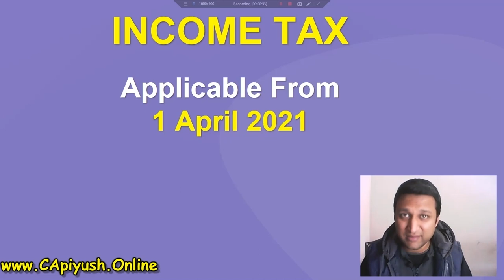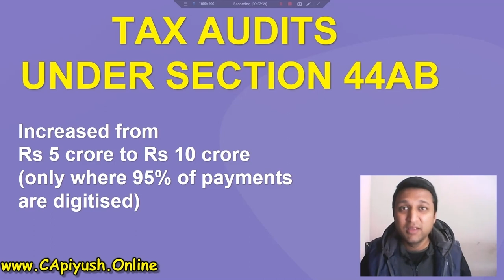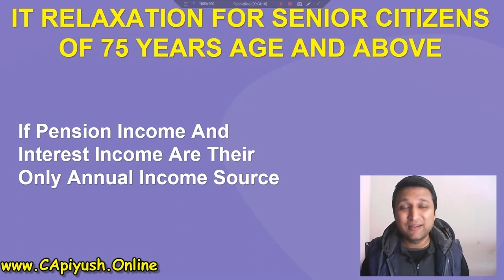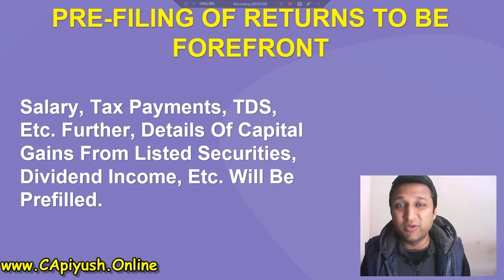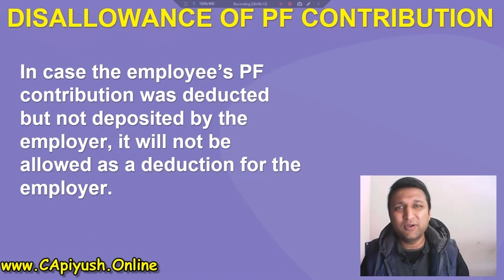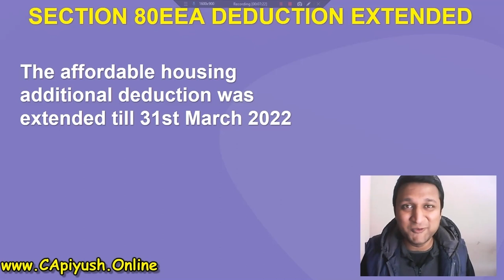Budget 2021 Income Tax Highlights | Income Tax Changes in Budget 2021 | Income Tax Slab Rate 2021-22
There are lots of changes in Income Tax in Budget 2021 but there is no change in Income Tax Slab Rate 2021-22